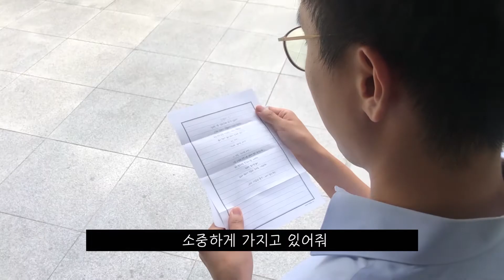추억을 기증받습니다! (Teaser)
내가 사랑한 물건
네게 맡기는 추억🙌

👁👁‍🗨기증방법
1. 홈페이지 참여하기 탭에서 기증신청 클릭
2. 제출서류를 다운받아 방문 혹은 이메일 접수

👁👁‍🗨기증범위
1. 서울 및 돈의문박물관마을의 시간·공간적 범위에 포함한 소장품
2. 돈의문박물관마을에서 전시·교육·보존 등의 가치가 있는 소장품
3. 출처가 분명하고, 역사·문화적 의미 및 이야기를 담고 있는 소장품